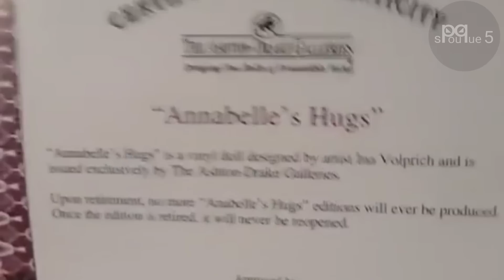5 POUPÉES réellement HANTÉES - Épisode 5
C'est l'heure de se retrouver avec 5 nouvelles poupées hantées, et pour cet épisode je vous ai trouver des cas extrêmement flippant et particulièrement étrange alors bon visionnage si vous l'osez !

Musique par : Dark Fantasy Studio

0:00 Intro
0:19 Reborn
3:13 Clown maléfique
9:36 Toy story
11:05 Affaire en or
14:43 Vivante
15:44 Outro